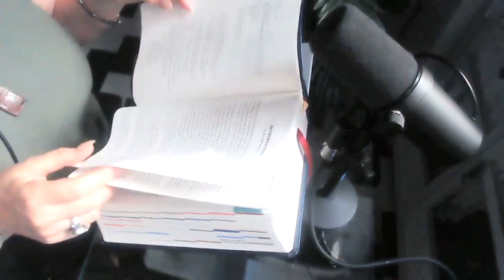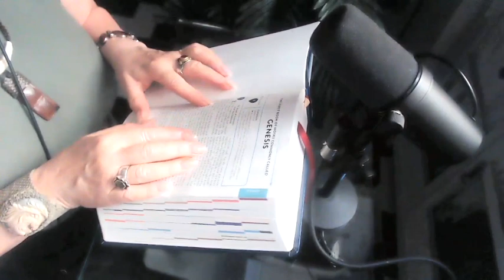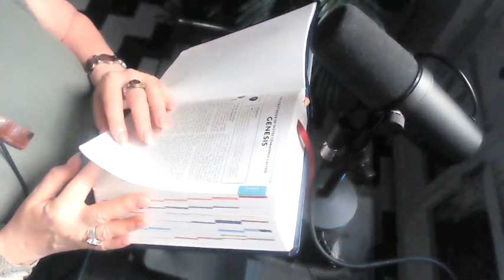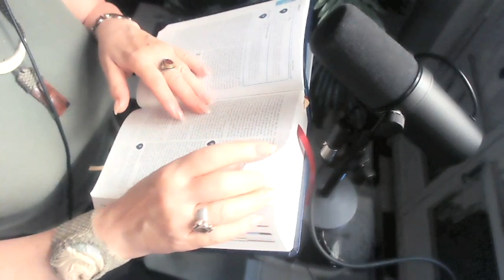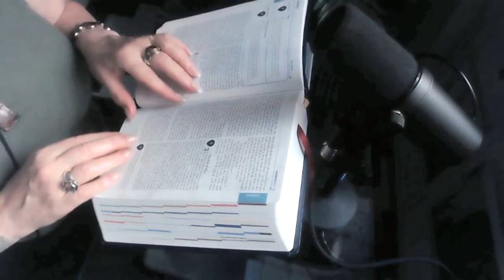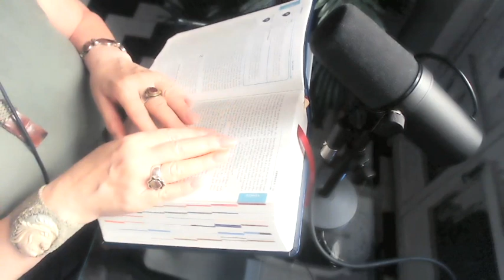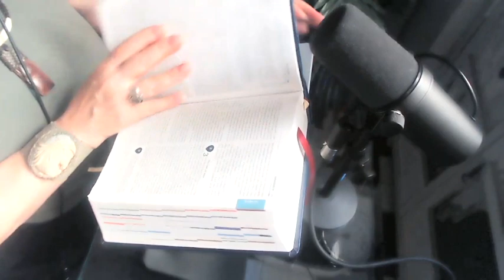asmr🦿The Bible 🌈 Genesis 🔆 Six Days of Creation 🔆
Relax, and put your feet up!
I'm going to take you along an adventure reading the Holy Bible, starting at the beginning: Genesis.
Christelle